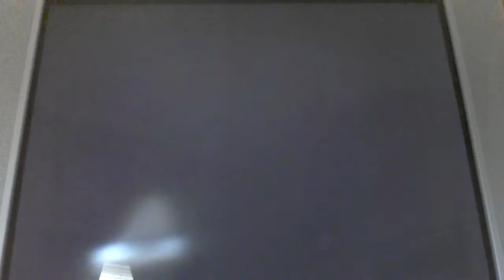call of duty black ops 2 captain aviator vs bots